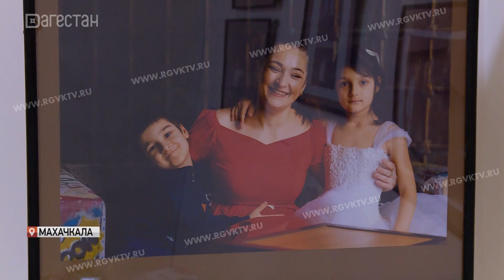Фотовыставка «Я – счастливая мама» открылась в Махачкале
Она посвящена женщинам, которые воспитывают детей с особенностями развития и инвалидов. Все они - подопечные Центра развития «Мирадж». Фотографы Аветис Мкртумян и Ахмед Ханмурзаев для этой выставки фотографировали мам Центра, чтобы напомнить им об их красоте и силе.